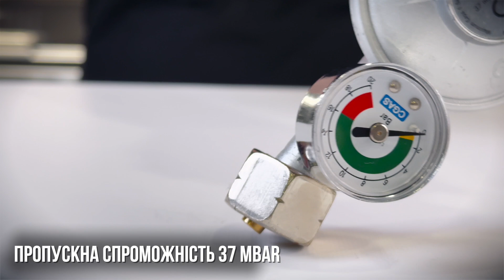Огляд на редуктор з датчиком під ключ GRILLI 7777270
Вітаємо, друзі! Сьогодні на огляді редуктор з датчиком під ключ GRILLI 7777270.
Тиск - 37 мбар, 1.5кг / год
З'єднання з балоном тип G12
Ліве різьблення (закручується ключем)
Датчик залишку газу - аналоговий (стрілка)